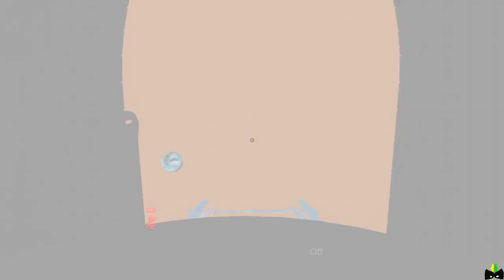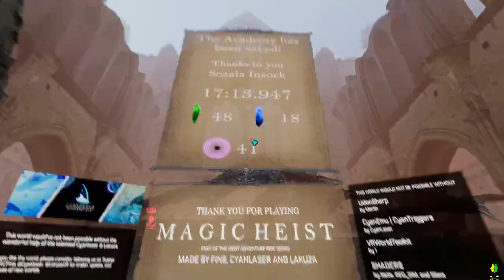(3JahreWolfysVrchatWelt) Magic Heist